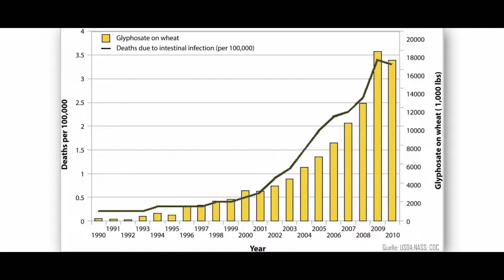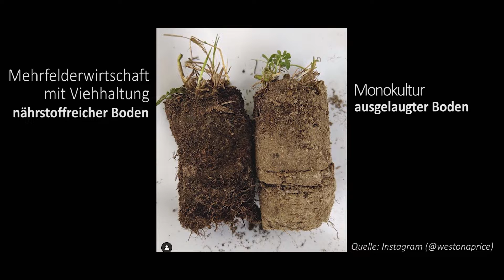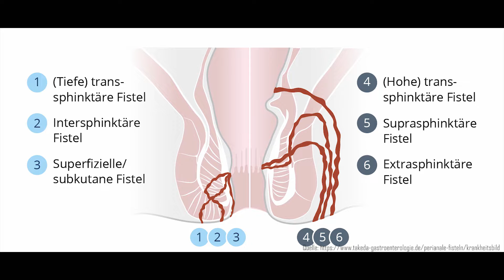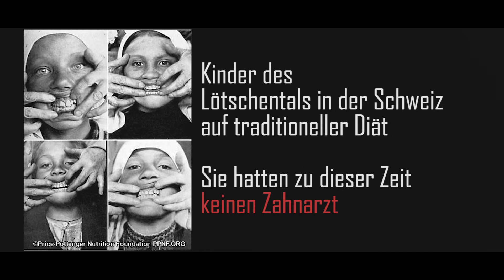Morbus Crohn: Mein Weg raus aus den Symptomen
Ich erzähle in meinem ersten Video von meiner Geschichte mit der Autoimmunerkrankung Morbus Crohn und Wege, wie ich es geschafft habe heute ohne Symptome und Medikamente leben zu können und wie das jeder für sich erreichen kann.